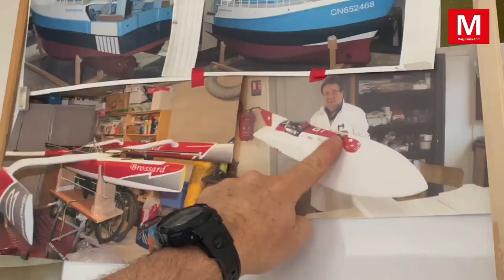Longperrier ► Modélisme : les membres de l‘ADML ont présenté les objets de leur passion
Dimanche 16 octobre 2022 - Longperrier ► [Vidéo] Exposition de modélisme : les membres de l‘ADML ont présenté les objets de leur passion
La production peut prendre des jours voire même des années en fonction de la complexité du modèle ou du temps libre. Ainsi, la construction du modèle réduit du Couronnée IV de Saint-Nazaire a été monté en trois ans « de temps de retraité ». Alain, le président de l’association a mis deux ans pour construire la reproduction de l’Abeille un navire de sauvetage à Brest. Il indique : «...